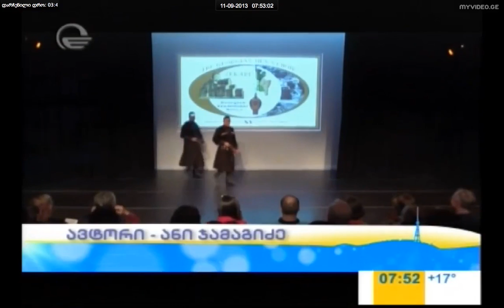Dancing Crane იმედის ეთერში